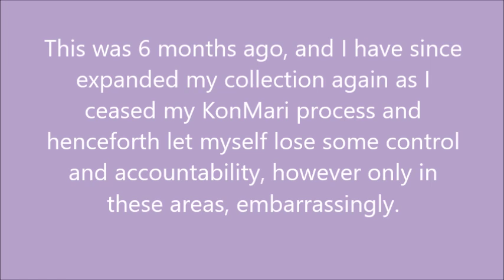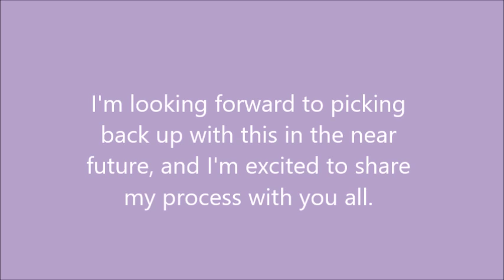KonMari Update * Dreamweaver Life *